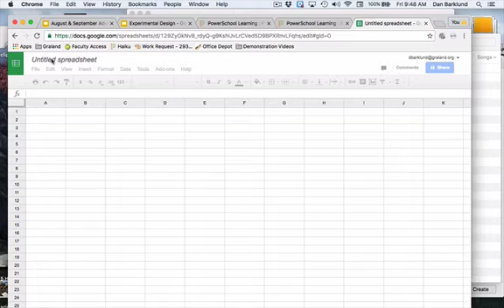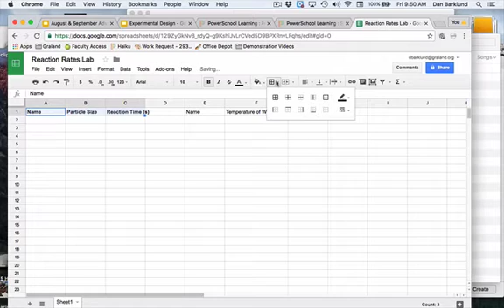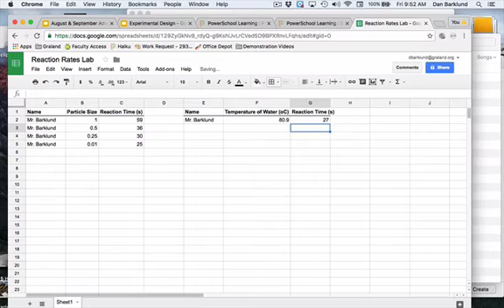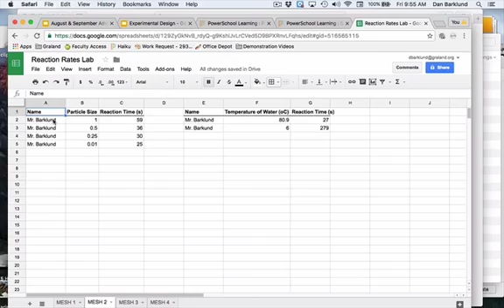Data Input for Google Sheets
These are some general guidelines for how I would like you to input data in Google Sheets.